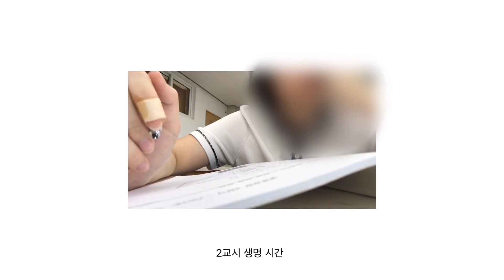[2019] 고등학생 vlog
코로나 전 고딩 영상 발굴